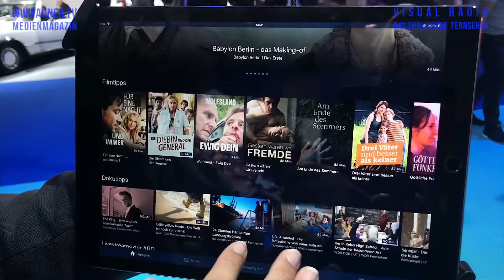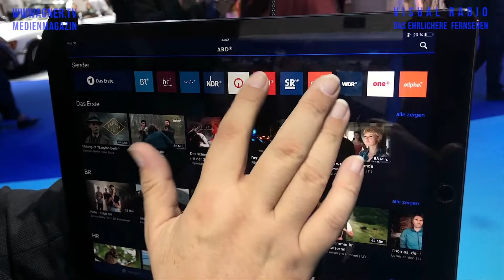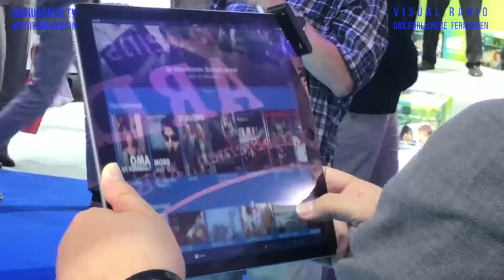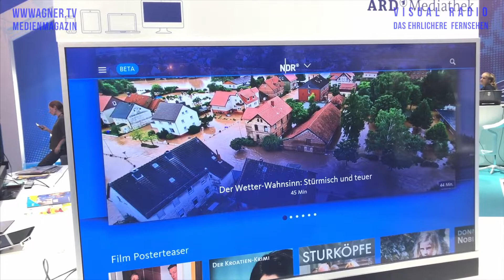Wieviel Beta steckt in der ARD-Mediathek?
ard.de-Chef Thomas Laufersweiler erklärte mir in einem Radiointerview auf der IFA 2018, was bei der ARD-Mediathek neu ist.
rec.: 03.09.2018, Berlin, IFA 2018, Halle 2.2